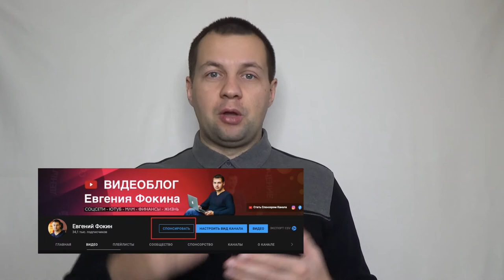Кто такой Контент Мейкер? Востребованная интернет-профессия. Удаленная работа на дому.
Возможно кто то из вас сейчас рассматривает возможность заработка в интернете? В ролике мы поговорим про востребованную интернет профессию. Ответим на вопросы, кто такие контент мейкеры? Почему контент мейкер это современная востребованная интернет профессия?

Тайм Коды:

00:00 кто такие контент мейкеры?
00:54 виды контента
01:43 почему контент мейкер это востребованная профессия?
05:35 соц сети начинают  платить контент мейкерам
08:29 новые виды монетизация для создателей контента
09:55 как еще можно монетизировать свой контент?
11:28 кто может стать контент мейкером?
15:10 кое что забыл
16:20 итоги

На Канале поговорим о финансах, инвестирование в акции, заработке на ютубе, заработку в интернете,  банках и многом другом.

Дисклеймер. Вся информация в ролике не является инвестиционной рекомендацией, вы сами несете ответственность за свои решения!